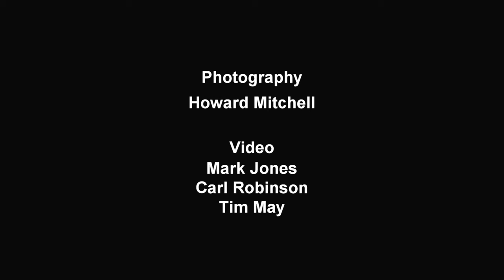EP 31: Smithy's Southern Cross Replica Flies Again!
At last, after a dozen years of meticulous restoration work at HARS Aviation Museum Shellharbour Airport our replica of Charles Kingsford Smith's famous three-engine Fokker and first across the Pacific from the US is back in the air at the HARS Aviation Museum in Albion Park, NSW, Australia.
And what a thrill as veteran Qantas pilots Bruce Simpson and Mark Thurstan powered the aircraft into brilliant summer skies over the Southern Illawarra for its first flight in over 20 years since a crash in South Australia.  After an hour's flight, the "Old Bus" - as Smithy named his aircraft - was greeted with cheers and congratulations by a host of HARS volunteers, led by Project Manager Jim Thurstan, who restored aircraft and put her back in the air.
Photography
Howard Mitchell
Mark Jones
Carl Robinson
Tim May